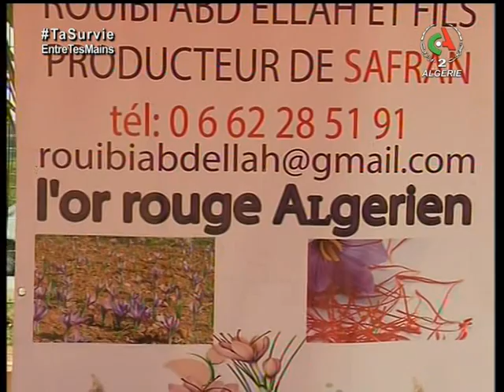Journal d'information du 19H 01-04-2021 de Canal_Algérie​​